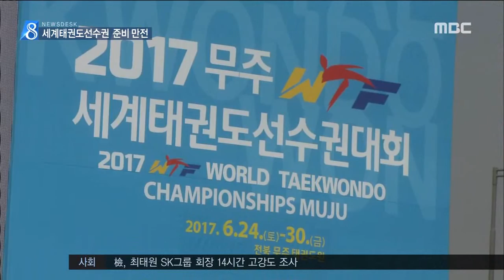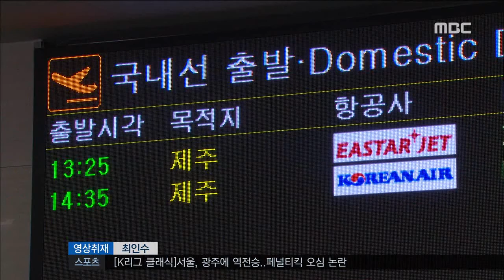전주MBC 2017년 3월 19일 뉴스데스크